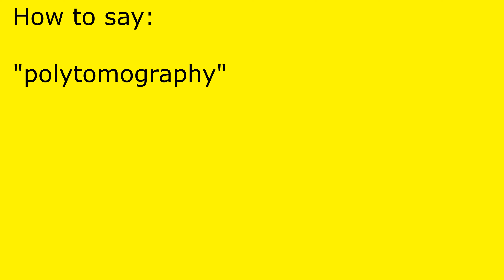How to pronounce polytomography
polytomography pronunciation.